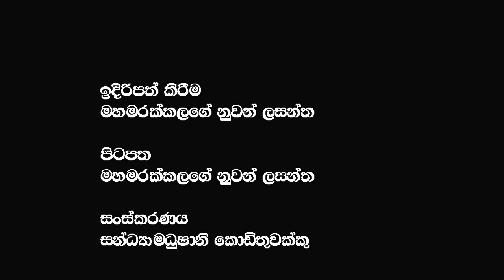මේ ආන්ඩුවේ දෙදරීමත් එක්ක නිමල් ලන්සා ඔබෙන් සගවන ඇත්ත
මේ ආන්ඩුවේ දෙදරීමත් එක්ක නිමල් ලන්සා ඔබෙන් සගවන ඇත්ත  @𝗔𝗽𝗽𝗹𝗲 𝗞𝗮𝗱𝗲 නුවනා